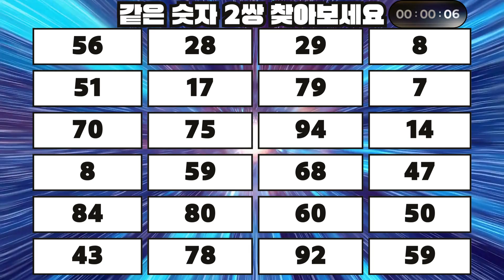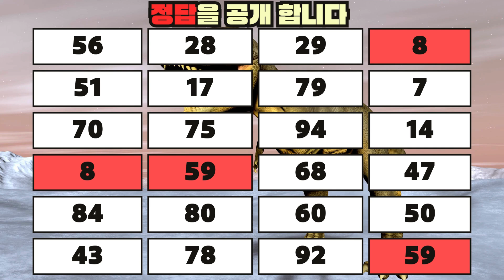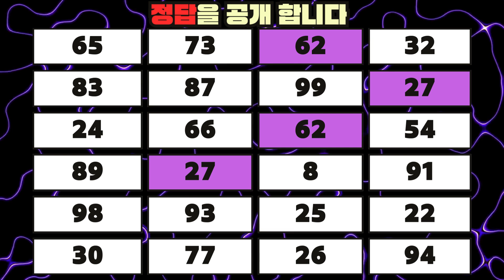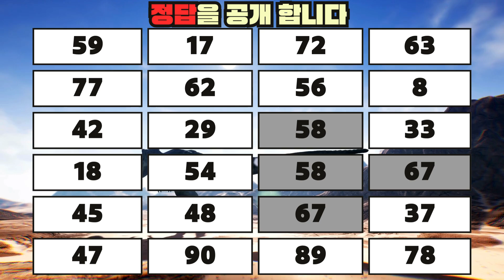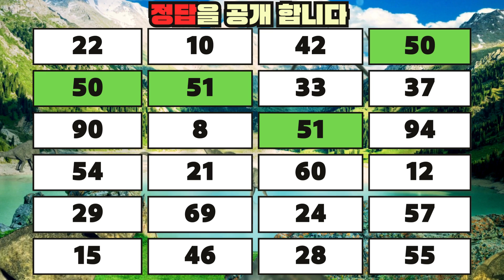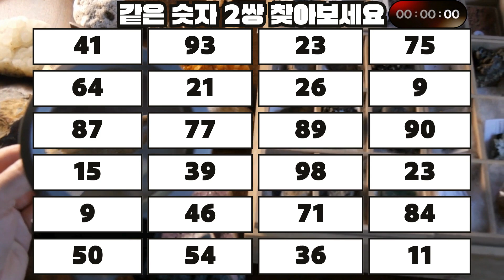【같은숫자찾기】 30대도 절대로 못찾는 숫자조합 도전해 보세요, 찾거나 또는 못 찾거나,틀린같은찾기,두뇌운동,숨은그림찾기,Find the Difference,치매예방퀴즈